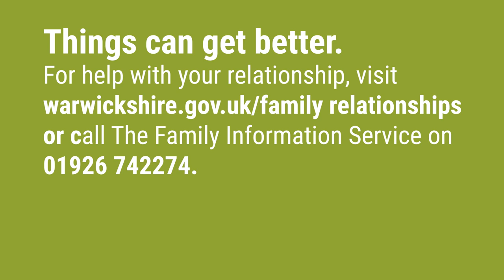Supporting healthy family relationships - short animation 1